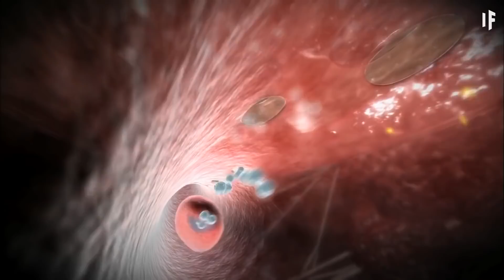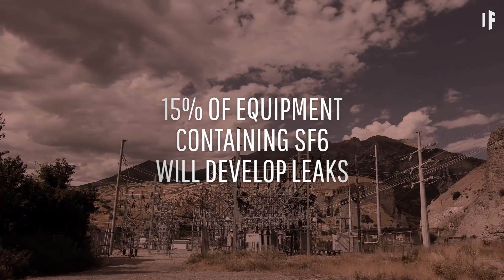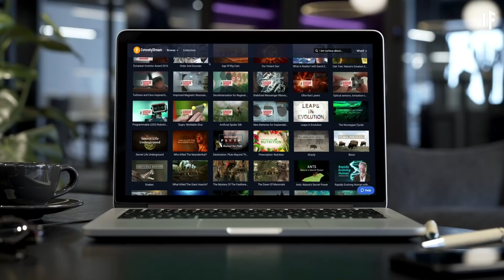What If the Atmosphere Was 10% Sulfur Hexafluoride?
Thanks CuriosityStream for sponsoring this episode! for unlimited access to the world’s top documentaries and nonfiction series.

Sulfur hexafluoride is more commonly known as SF6 or deep voice gas. What would happen if this stuff was in our atmosphere?